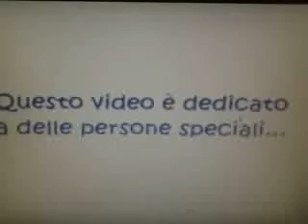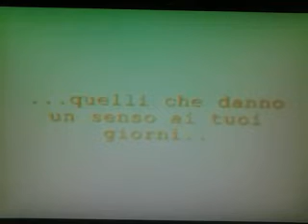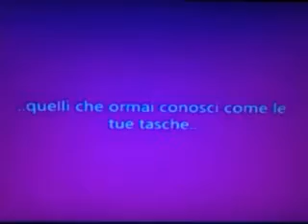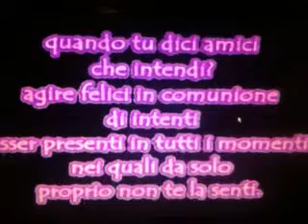The my best friend&apos;s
Le mie 2 amiche di sempre